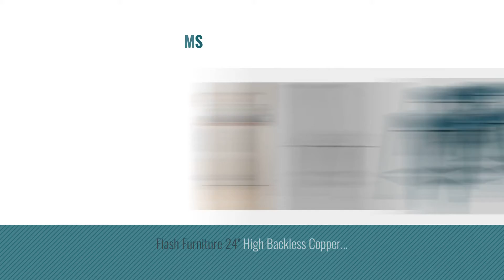Top 10 Counter High Bar Stools [2018]: Flash Furniture 24'' High Silver Metal Indoor-Outdoor Counter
New! 2019 Black Friday / Cyber Monday Stools & Bar Chairs Deals and Updates.

Black Friday / Cyber Monday Flash Furniture 24'' High Silver Metal Indoor-Outdoor Counter Height Stool with Back by Flash Furniture

Black Friday / Cyber Monday Flash Furniture 4 Pk. 24'' High Backless Distressed Kelly Blue-Teal Metal Indoor-Outdoor by Flash Furniture

Black Friday / Cyber Monday Flash Furniture 24'' High Distressed White Metal Indoor-Outdoor Counter Height Stool with by Flash Furniture

Black Friday / Cyber Monday LSSBOUGHT Set of 2 Button-tufted Fabric Barstools Dining High Counter Height Side Chairs by LSSBOUGHT

Black Friday / Cyber Monday Coaster Jaden Counter High Stool, Set of 2 by Coaster Home Furnishings

Black Friday / Cyber Monday Flash Furniture 24'' High Silver Metal Indoor-Outdoor Counter Height Stool with Vertical by Flash Furniture

Black Friday / Cyber Monday Belleze (4-PC) 24'' High Silver Indoor-Outdoor Counter Height Stool with Back by Belleze